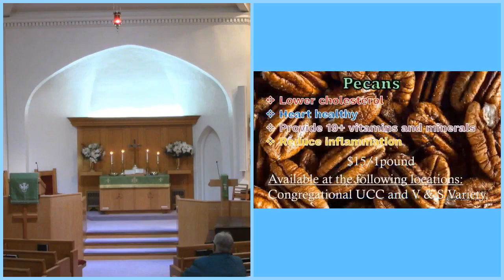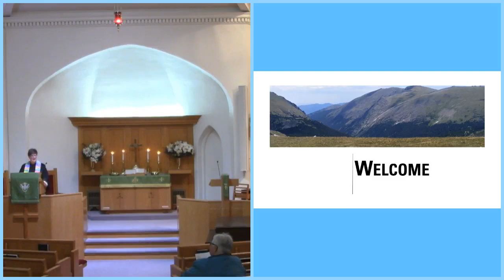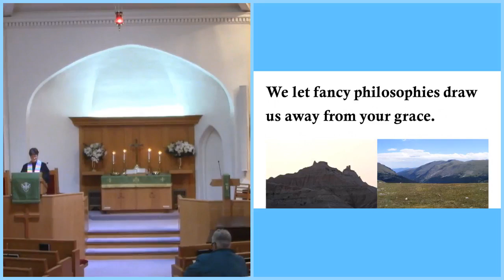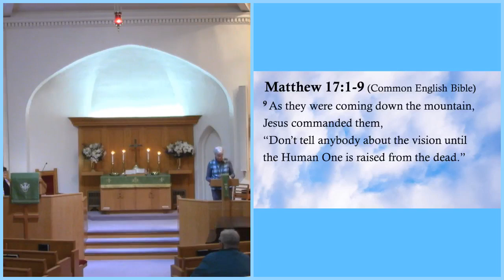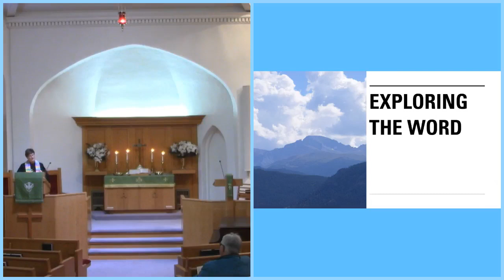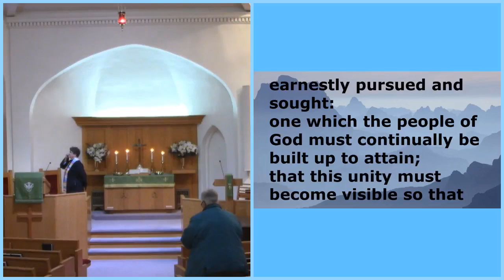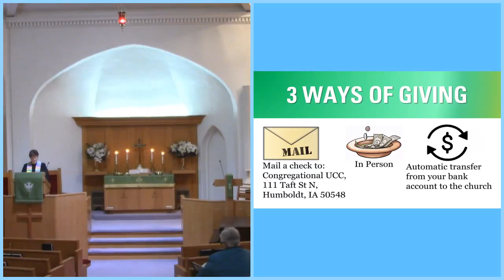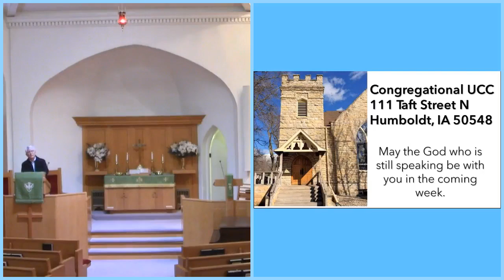Humboldt Congregational UCC, February 19, 2023 Worship Service